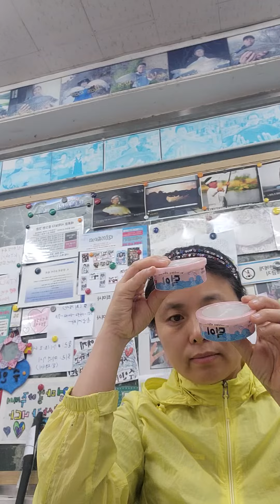위천붕어낚시구더기와아름다운최여사를소개합니다2023년 5월 19일